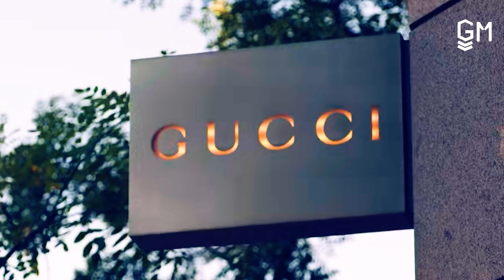CRISTIANO RONALDO JR TEM UMA NAMORADA! QUEM É ELA?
Cristiano Ronaldo Jr tem uma namorada! Quem é ela? O filho do CR7 do manchester united já está namorando.

00:00 : Eae
00:05 : Coé, SE INSCREVE LOGO